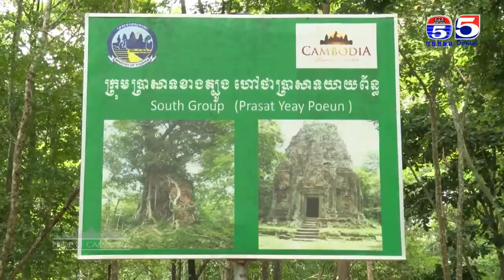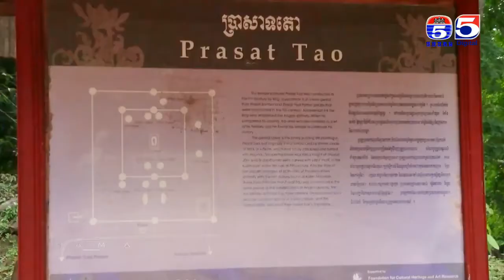សៀមរាប+អង្គរវត្ត Pride of Cambodia # 13 B 2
Pride Of Cambodia, មោទនភាពកម្ពុជា
សៀមរាប+អង្គរវត្ត